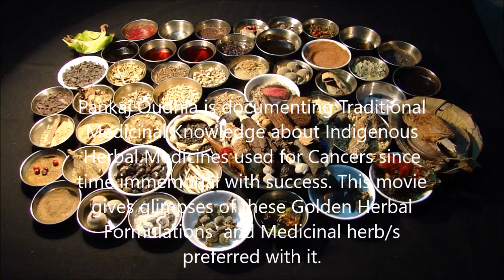Pankaj Oudhia on Essential Thrombocythemia (ET): Prefer Cotinus coggygria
Related References
Oudhia, Pankaj (2017). Caesalpinia, Bhramarmar, Wattakaka and Medicinal Rice and Millets based Tribal Herbal Medicines for Essential thrombocytosis (ET; also known as essential thrombocythemia, essential thrombocythaemia, primary thrombocytosis) From Medicinal Plant Database by Pankaj Oudhia, Audio Bank Project at pankajoudhia.com .
Oudhia, Pankaj (2017). Caesulia, Bhramarmar, Wattakaka and Medicinal Rice and Millets based Tribal Herbal Medicines for Essential thrombocytosis (ET; also known as essential thrombocythemia, essential thrombocythaemia, primary thrombocytosis) From Medicinal Plant Database by Pankaj Oudhia, Audio Bank Project at pankajoudhia.com .
Oudhia, Pankaj (2017). Cajanus, Bhramarmar, Wattakaka and Medicinal Rice and Millets based Tribal Herbal Medicines for Essential thrombocytosis (ET; also known as essential thrombocythemia, essential thrombocythaemia, primary thrombocytosis) From Medicinal Plant Database by Pankaj Oudhia, Audio Bank Project at pankajoudhia.com .